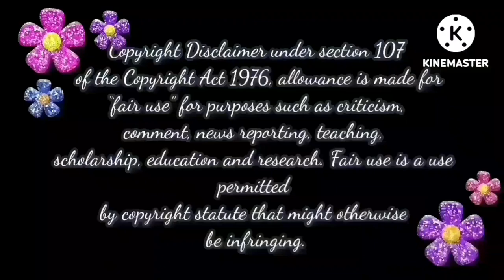குடி Gopi🍾 கேடி Radhika🤷‍♀️ | Baakiyalakshmi Today Episode Trolls📢📢📢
baakiyalakshmi promo,
bhagyalakshmi bhagyalakshmi,
baakiyalakshmi behind the scenes,
pandianstoresmoiproblem